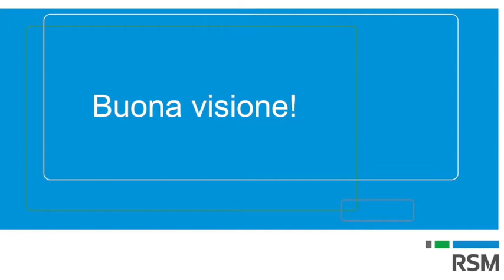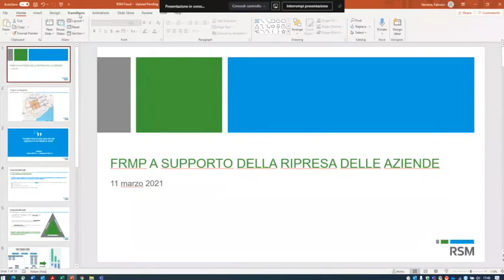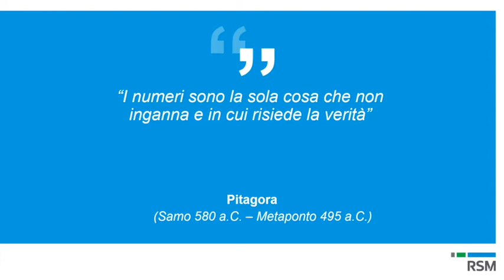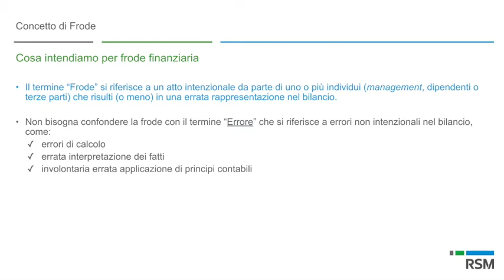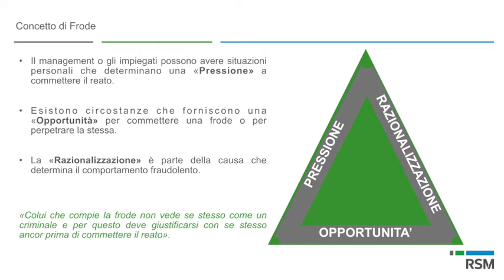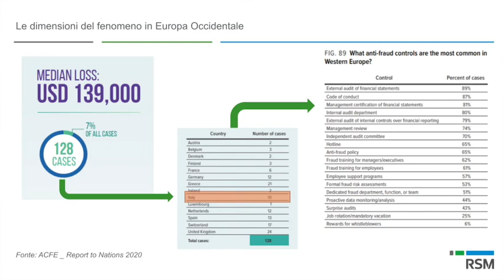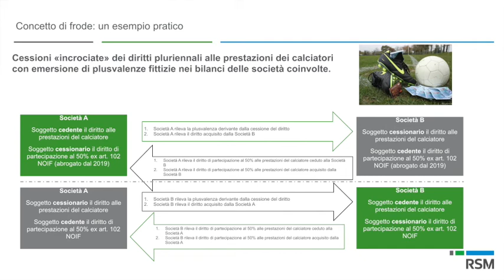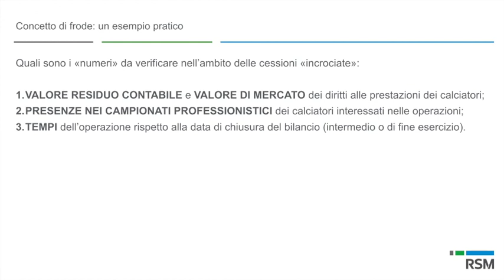Talk Show RSM: I servizi di Fraud Risk Management Program RSM a supporto della ripresa delle aziende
Fabrizio Versiero - Director RSM Corporate Finance - parlerà di come l’attività di programmazione delle aziende non possa prescindere dall’implementazione di un adeguato sistema di Fraud Risk Management che coinvolge 4 aree: Consulting, Audit, Investigation, Due Diligence ed assume ancora più rilevanza nella programmazione delle aziende, che devono misurarsi con un contesto competitivo incerto e senza precedenti.